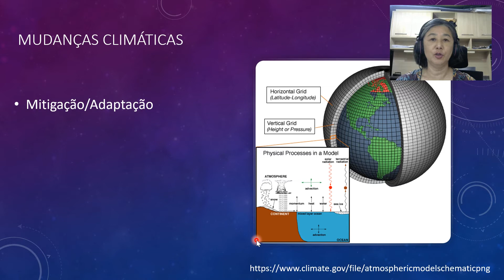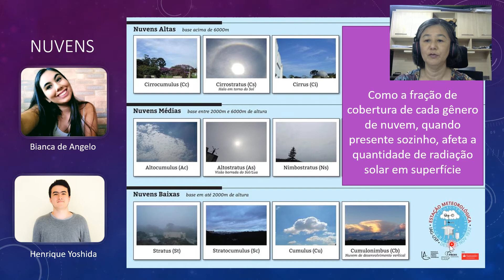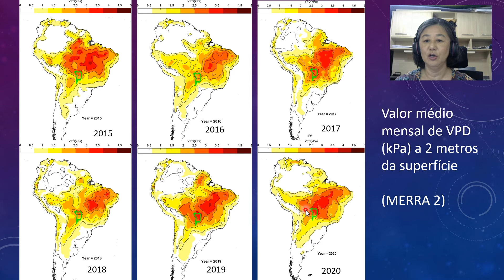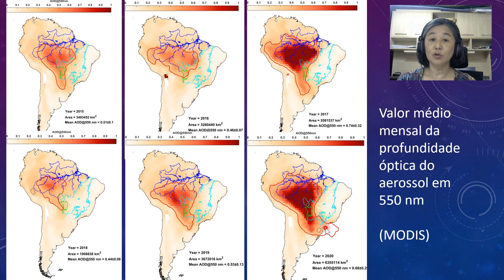Atmospheric Radiation Studies at IAG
Title: Atmospheric Radiation Studies at IAG
Authorship: Prof. Marcia Akemi Yamasoe
Field of research: Atmospheric Sciences

Host: Alex C. Carciofi
Co-Host: Catarina P. Aydar
Judges: Carolina B. Gramcianinov (CA), Andrea Ustra (G), Felipe Navarete (A)